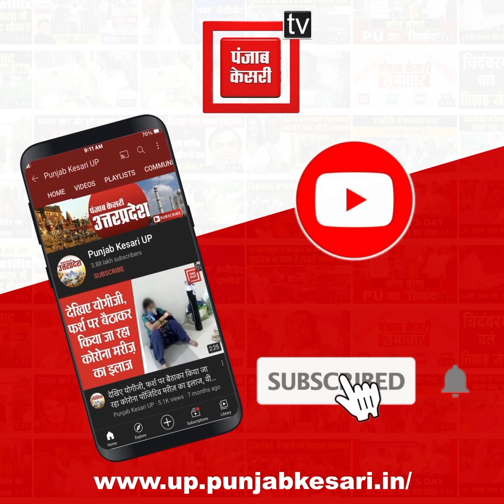यात्रियों से भरी बस अंडरब्रिज में जमा हुए पानी में फंसी, JCB की मदद से निकलवाया गया बाहर